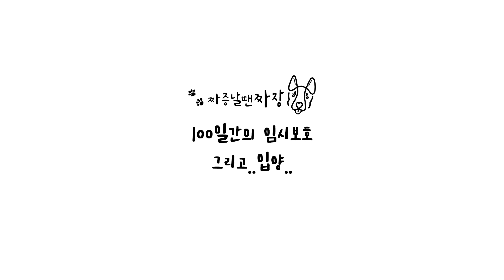너무 변해버린 강아지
🐶짜장이를 소개합니다🐶
✔️ 성별 : 여자
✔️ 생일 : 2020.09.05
✔️ 견종 : 말리노이즈 + 웰시코기 (믹스견)
✔️ 특징 : 말이 많은편, 짜증을 많이 내는편

🙏 이채널의 수익의 일부는 유기견에게 후원됩니다  🙏